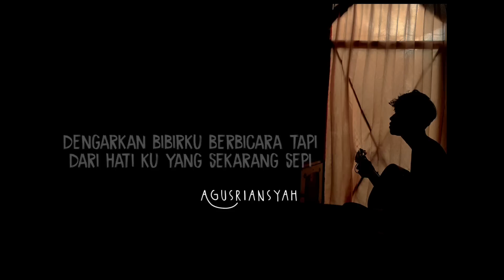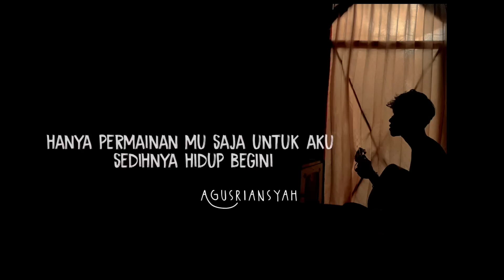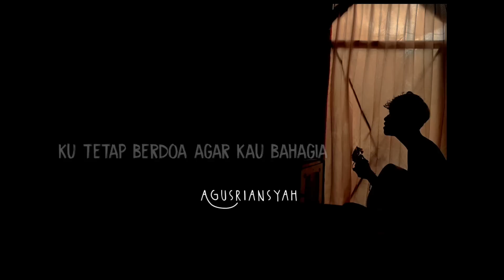EZA EDMOND - BAHAGIA (FULL) cover agusriansyah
lagu setiap yang ku lakukan untuk dirimu terasa bagaikan angin berlalu (FULL) cover agusriansyah

lirik lagu setiap yang ku lakukan untuk dirimu terasa bagaikan angin berlalu (FULL)  cover

sumber = eza Edmond :BAHAGIA

Setiap yang ku lakukan untuk dirimu
Terasa bagaikan angin berlalu
Bila dirimu tiada hatiku rasa hiba
Kau tanda bahagia kaulah dunia

Walaupun aku tahu
Kau bukan milikku
Kau perlu tahu
Sedihnya novel cintaku

Biarlah yang fahami
Hanya diriku saja
'Ku tetap berdoa

Dengarkan bibirku berbicara
Tapi dari hatiku yang kini sepi
Kenapa pula perlu berpisah
Bila semua punyai cinta di jiwa

Apa mungkin ini selamanya
Ataupun ini hanya seketika
Kenangan yang tersimpan
Di hati sampai mati 'ku janji
Pulangkan suatu hari nanti

Oh-oh hari nanti
Oh-oh hari nanti

'Ku ada kamu
Tapi ku perlukan jawapan jujur
Dari kamu
Biar dunia pun tahu

Kau, kau penipu
Setiap tutur katamu
Hanya permainanmu saja
Untuk aku
Sedihnya hidup begini

Walaupun aku tahu
Kau bukan milikku
Kau perlu tahu
Sedihnya novel cintaku

Biarlah yang fahami
Hanya diriku saja
'Ku tetap berdoa

Walaupun aku tahu
Kau bukan milikku
Kau perlu tahu
Sedihnya novel cintaku

Biarlah yang fahami
Hanya diriku saja
'Ku tetap berdoa